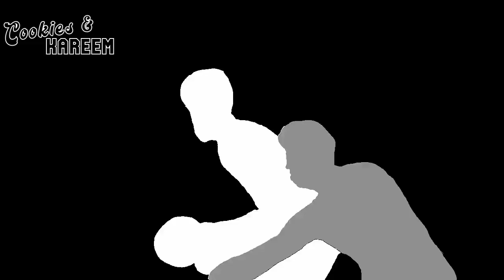Jamal Murray Highlights | Nuggets vs. Suns | 25th Dec 2022